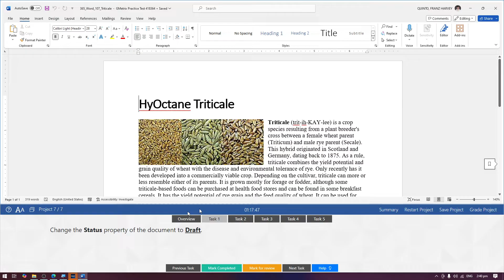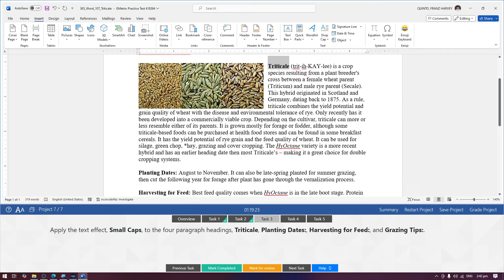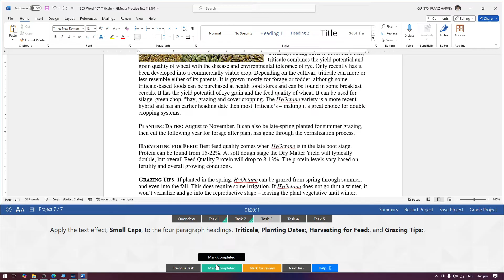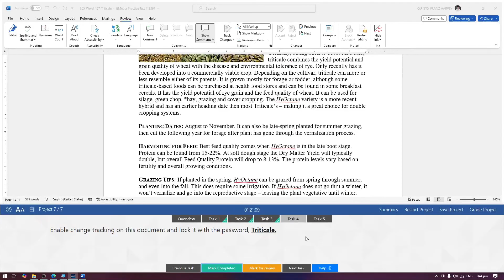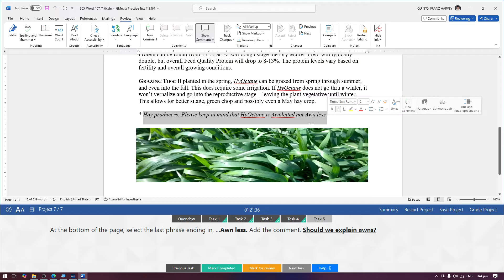MOS Word 365 Apps | Practice Exam 1: Project 7 of 7 [Filipino]